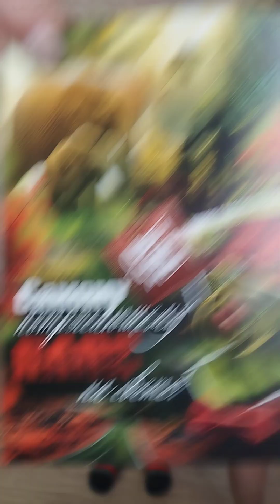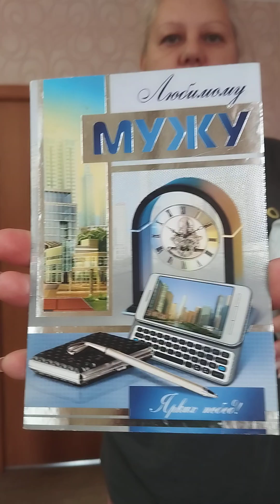2024 год. День рождения Папы.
Фееричное поздравление от любимых жены и детей